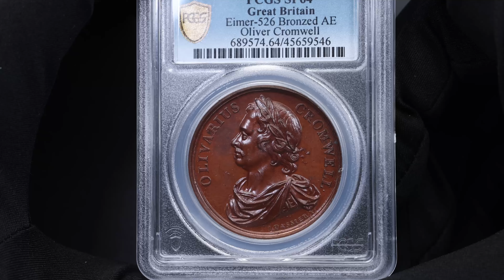Great Britain, Medal ND (1731), Jean Dassier